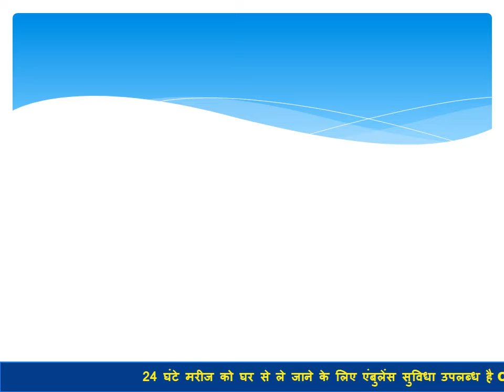Nasha Mukti Kendra Sonbhadra - नशा मुक्ति केंद्र सोनभद्र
NASHA MUKTI KENDRA Sonbhadra is one of the leading anti-drug treatment center in Sonbhadra, Nasha Mukti Kendra Raisen, Nasha Mukti Kendra Jabalpur, Nasha Mukti Kendra Gwalior, Nasha Mukti Kendra Morena, Nasha Mukti Kendra India, Nasha Mukti Kendra Jhansi Contact Number- , best Nasha Mukti Kendra in Guna. Samarpan Nasha Mukti Kendra Jhansi is one of the best rehab centers in India. To transform the life and values of not just our client but also his family and society as a whole and for every person to dawn upon the realization that life can be lived, and be celebrated even without the use of any substance.